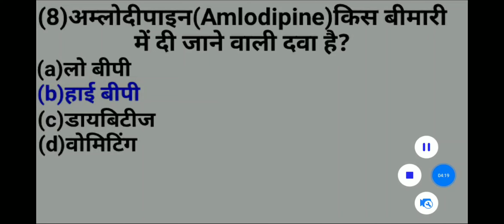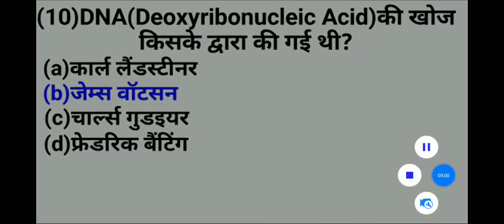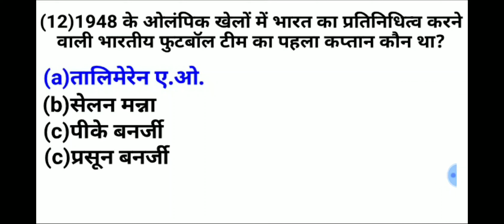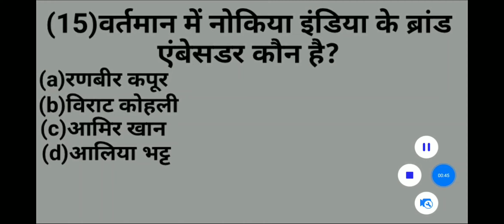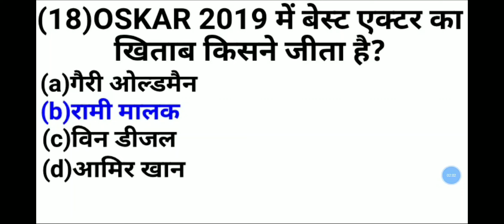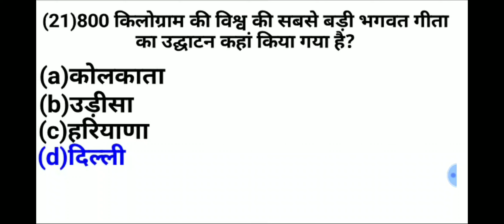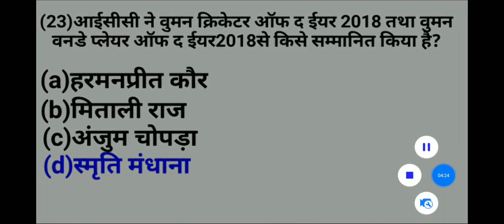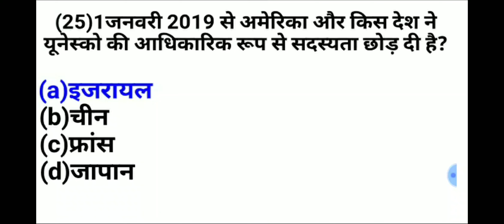KBC 11 Preparation| Kaun Banega Carorepati 2019 | KBC 11 Preparation GK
| Kaun Banega Carorepati 2019 | KBC 11 Preparation GK

KBC 2019

KBC Preparation

KBC GK

General Knowledge

Political GK

Mahabharat GK

Ramayana GK

Hindusam Mythology

Mythology GK in Hindi

April Last Week current affairs in Hindi

worlds General Knowledge in Hindi
Like Dream KBC GK Facebook page and get awesome GK Tricks